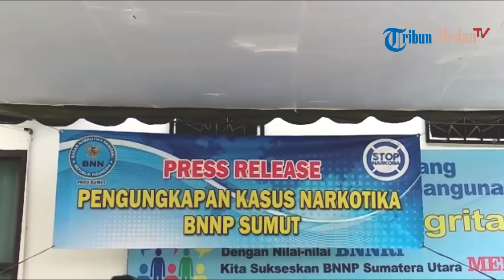BNNP Sumut Menangkap Transaksi Ship to Ship Narkotika Jenis Sabu Seberat 6 Kg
Laporan wartawan Tribun / Muhammad Anil Rasyid

TRIBUN-MEDAN.com - Badan Narkotika Nasional Provinsi Sumatera Utara (BNNP-Sumut), bekerja sama dengan Polda dan Kanwil Bea dan Cukai, berhasil gagalkan narkotika yang hendak masuk ke Indonesia.

Petugas amankan dua warga negara asing yang berinisial YBL (55) warga Malaysia yang bekerja sehari-hari sebagai tambak udang dan OCP (56) warga Malaysia.

Penangkapan terhadap warga negara asing dilakukan saat hendak melakukan transaksi ship to ship atau kapal ke kapal yang akan hendak dibawa menuju perairan Indonesia.

Petugas gabungan berhasil gagalkan transaksi narkotika di laut Utara Gosong Siguna-guna, Kabupaten Serdang Bedagai, Provinsi Sumatera Utara di Selat Malaka pada Senin (1/7/2019), sekitar pukul 23.00 WIB, lalu.

Kepala BNNP Sumut Brigjend Atrial mengatakan, dari penangkapan tersebut petugas mengamankan enam kg sabu.

"Kami mengamankan enam kilogram sabu yang hendak dipindahkan dari kapal ke kapal. Tidak hanya itu kami juga mengamankan satu unit speed boat, satu lembaran identity card Malaysia atas nama Yeap Bee Lun. Satu lembar driving license Malaysia atasnama Yeap Bee Lun. ATM RHB Bank, satu kartu kredit RHB Primier, dua unit HP merk Nokia," ungkapnya, Selasa (9/7/2019). (CR23)